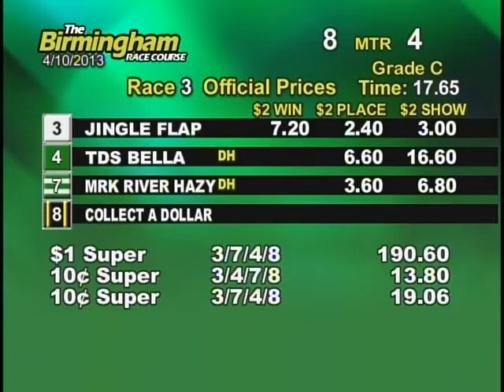04/10/13 Afternoon Race #3